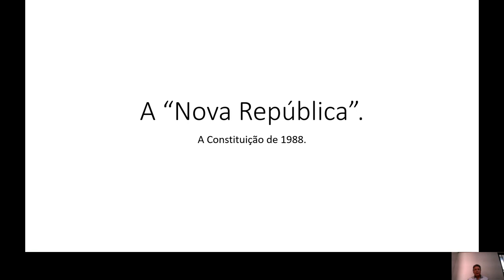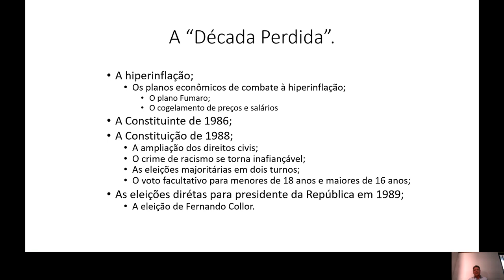A "Nova República".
A Constituição de 1988.